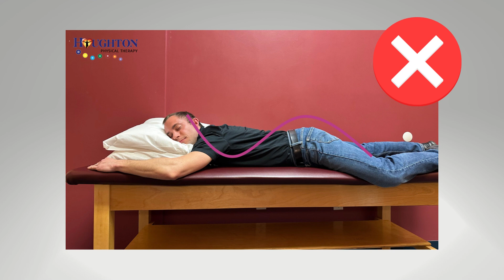Effective Sleeping Positions and Tips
Sleeping positions can significantly impact shoulder pain, either exacerbating existing discomfort or even contributing to its development. To alleviate shoulder pain, consider adopting specific sleeping positions that promote relief and support your healing process.

For individuals experiencing shoulder pain, a side-sleeping position can be beneficial. Lie on the non-painful shoulder while pointing the painful one towards the ceiling. Place a pillow in the armpit of the injured shoulder, providing slight elevation that relieves pressure on the rotator cuff. This positioning can offer significant pain relief, allowing you to enjoy a restful night's sleep.

If you're dealing with shoulder blade pain, try lying on your back with a small pillow nestled between your shoulder blades. This technique helps maintain proper alignment and provides additional support to the shoulder blade area.

It's worth noting that shoulder pain often intensifies in the morning due to our bodies lying too flat throughout the night. To combat this, implementing these recommended sleeping positions can make a substantial difference in your comfort levels.

For visual guidance and further insights into various sleeping positions for shoulder pain relief, our brilliant Physical Therapy Assistant, Adam Johnson, demonstrates practical techniques in our accompanying video.

Take charge of your sleep routine and discover the transformative power of optimal sleeping positions to ease your shoulder pain and enhance your overall well-being.